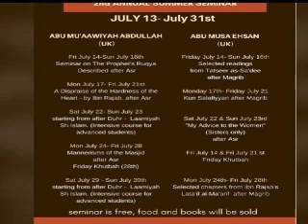Translation Of Shaykh Hassan Bin Qaasim Ar-Raymee Telelink 2017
Translation (of Faisal) about Telelink (March 4 2017) of Shaykh Hassan ar-Raymee with the brothers of the masjid muqbil in toronto